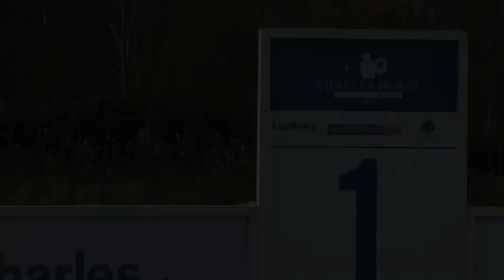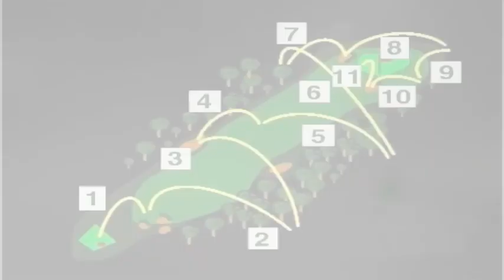How to make the perfect golf swing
How to swing the golf club. Well... not exactly! Highlights of the 2017 Charles Hurst Golf Invitational at Galgorm Castle Golf Club, in aid of BBC Children in Need. A view of a superb day through a comedic lens. Thanks to the team at Tee Video for the superb video edit.